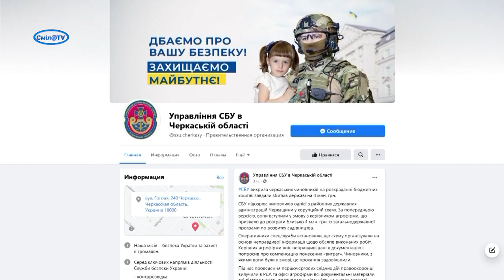Черкаських чиновників звинувачують у розкраданні 4 млн грн